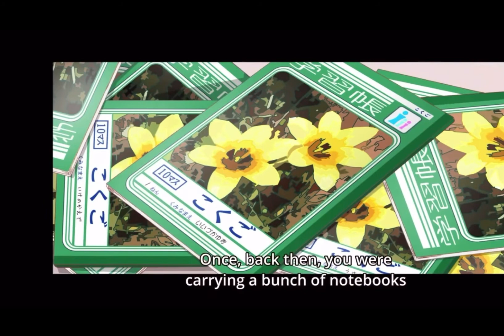Yuzu x Kaede Sakura Trick Edit